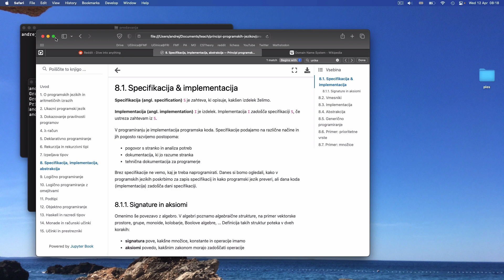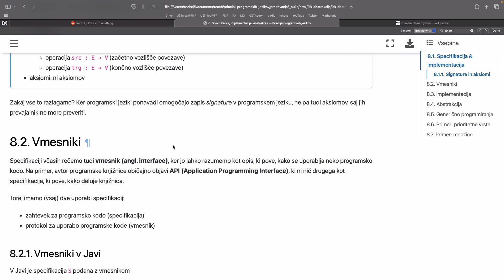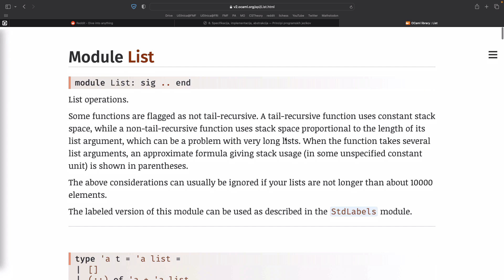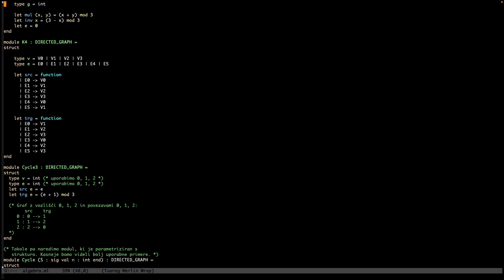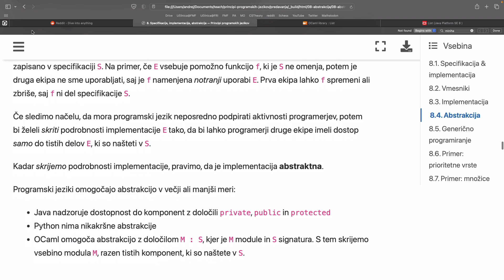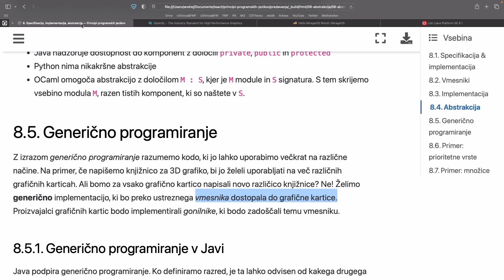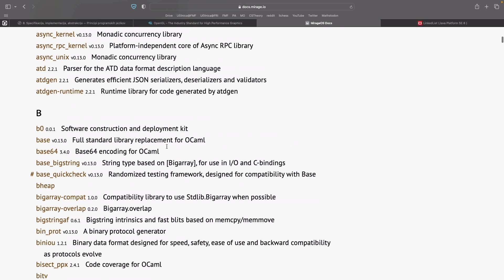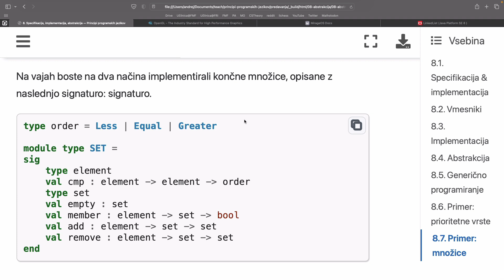IŠRM-PPJ-2023-04-12 Specifikacija in implementacija